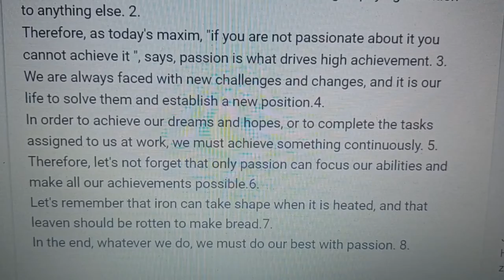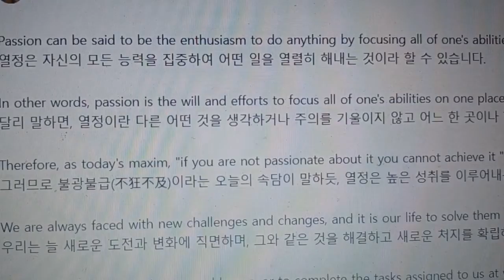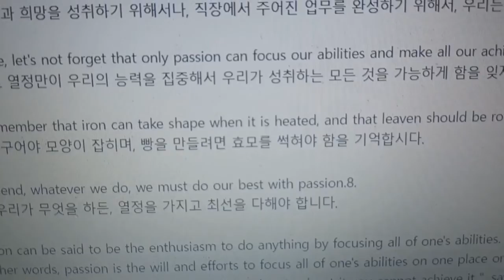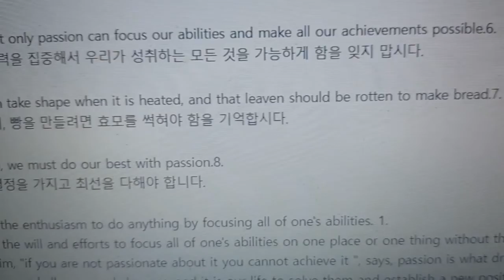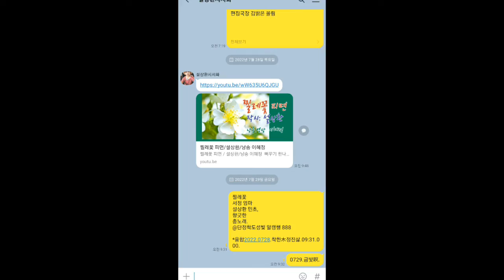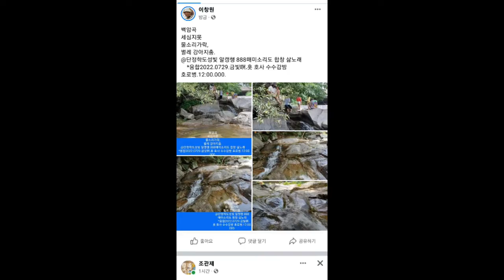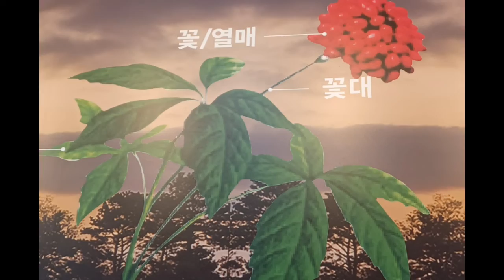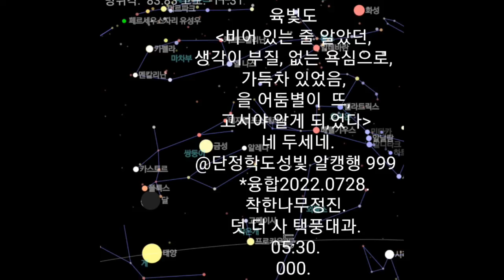0729.금빛瞑 27표英 백암세심池 벌레들 춤노래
백암곡
세심지못
물소리가락,
벌레 강아지춤.
@단정학도성빛 알캥행 888매미소리도 합창 삶노래
    *융합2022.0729.금빛瞑.홋 호사 수수감방 호로병.12:00.000.